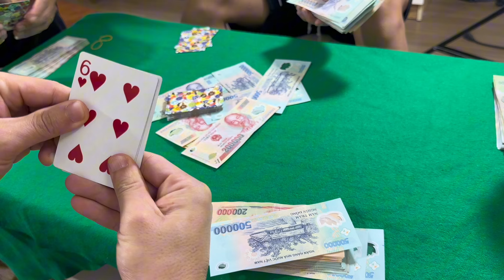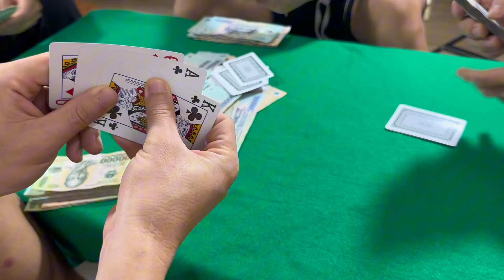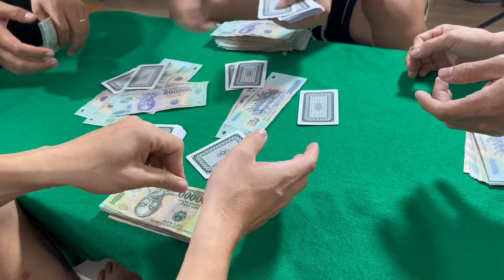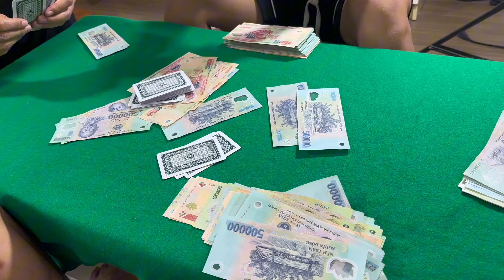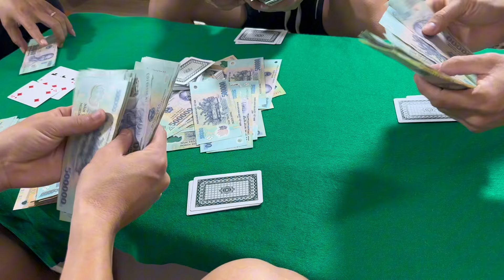Giả Gà Bắt Sói-Giả Vờ Không Biết Luật Chơi Liêng Để Đối Thủ Khinh Thường Và Cái Kết